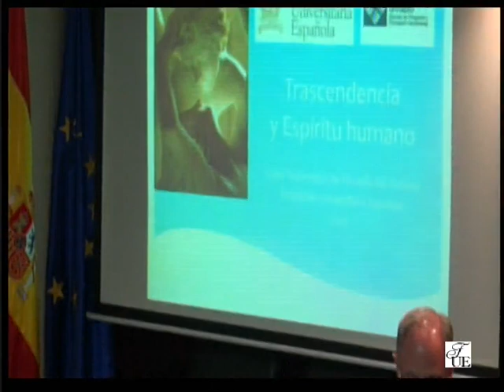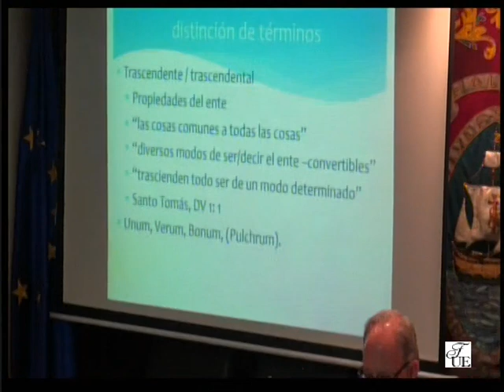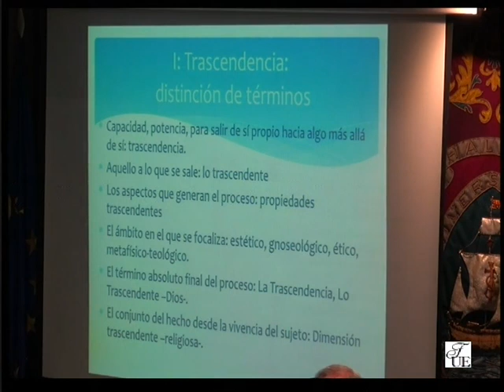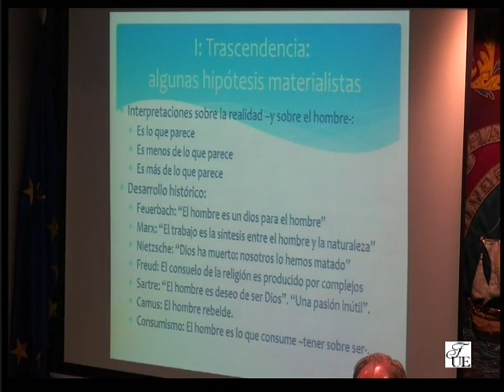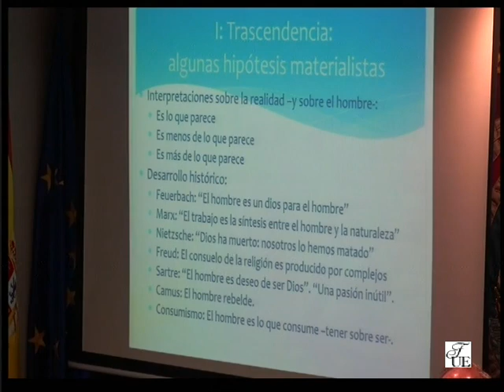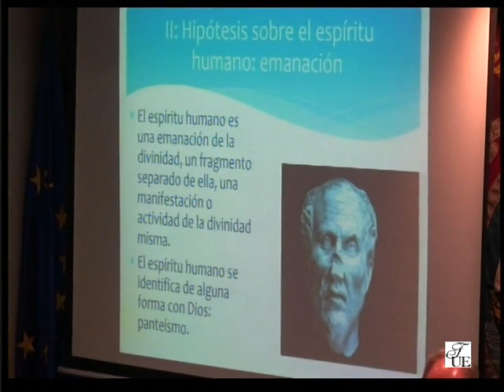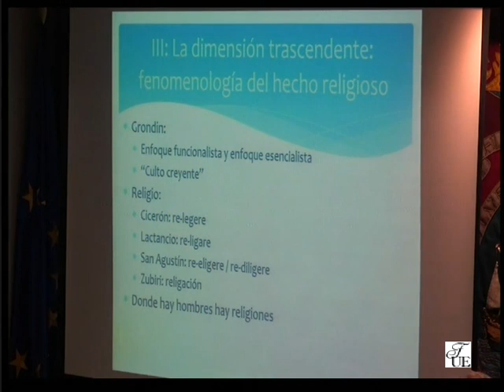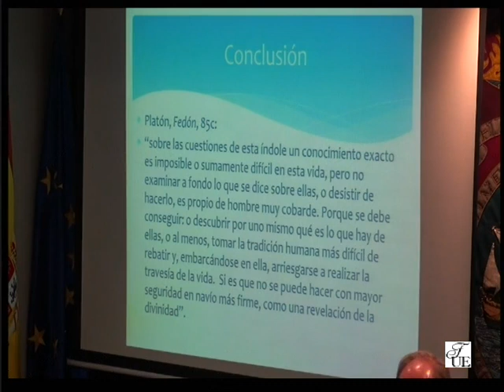La persona como síntesis II: trascendencia y espítitu humano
Dr. Santiago Huvelle
Profesor Contratado. Doctor de Historia de las Religiones de la Universidad Francisco de Vitoria